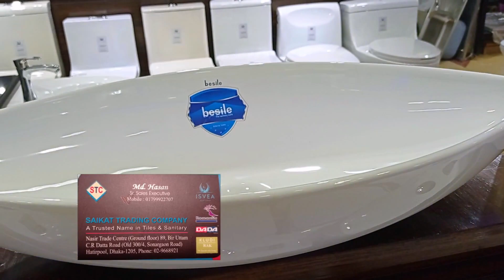নতুন ডিজাইনের টপ বেসিনের দাম//New Design Top Basin Price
এটা কোন দোকানের নাম্বার নয় 👇👇
মোবাইল: ০১৬৭২২৫৫৩৪২